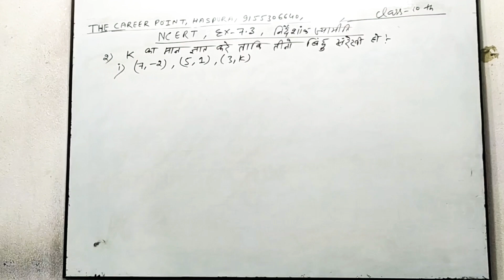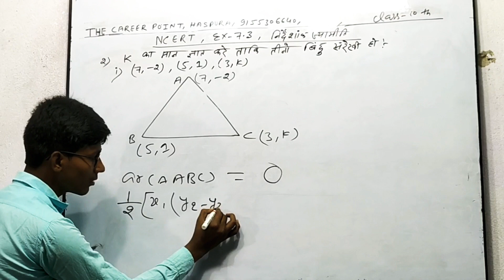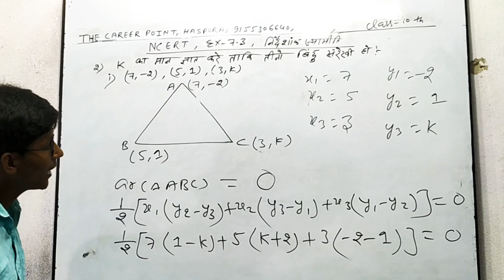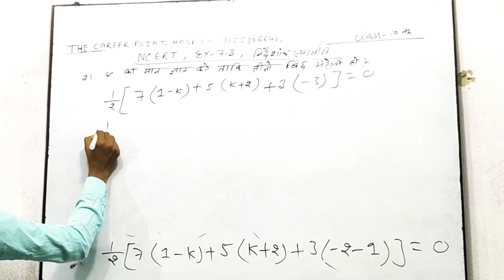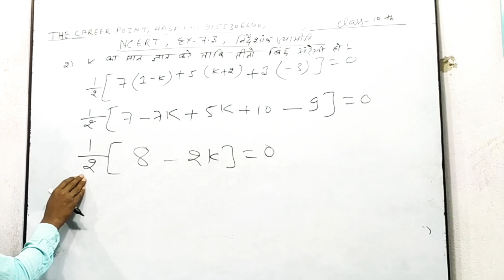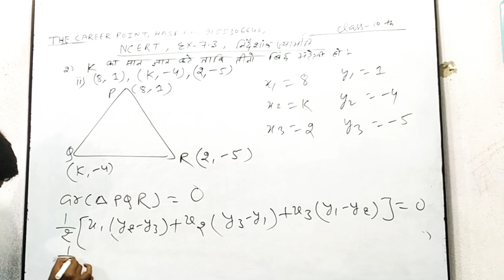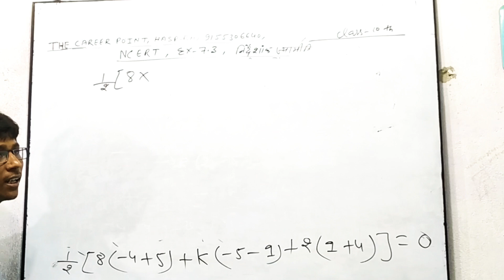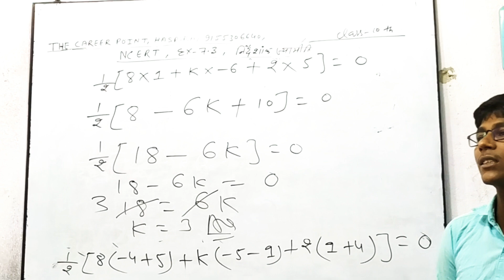Class 10th ncert book question solution co- ordinate geometry part 11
Magical method